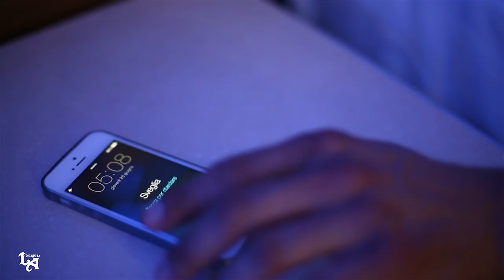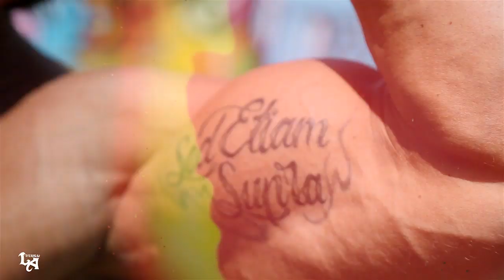FITNESS MODEL: ONE DAY WITH SILVIO MASTELLONE BY L.A.DESIGN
MODEL: SILVIO MASTELLONE
PRODUCED BY: L.A. DESIGN (LUCA ALFIERI)
LOCATION: SAVONA MARE HOTEL